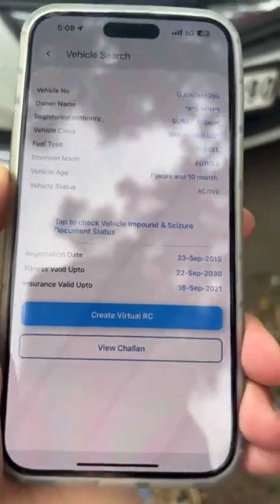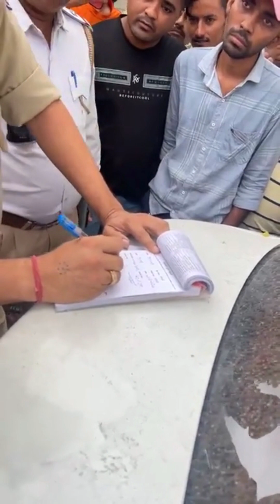કોન્સ્ટેબલની કારના કાચ કાળા હતા, PUC-વીમો નહોતો, મેહુલ બોઘરાએ PIને બોલાવ્યા અને...